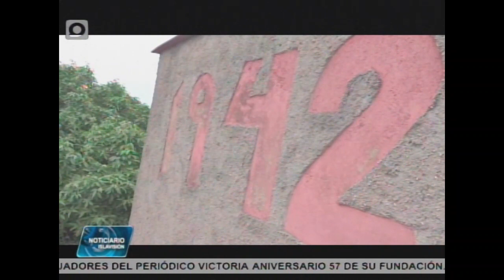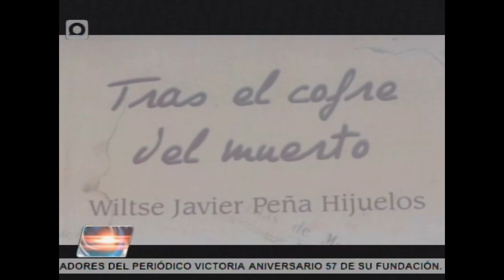Muchas de las historias más hermosas de Santa Fe se han tejido en torno a sus manantiales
Muchas de las historias más hermosas de Santa Fe se han tejido en torno a sus manantiales y a los visitantes que llegaban en busca de curas milagrosas... Una casa antigua, un tesoro y una virgen de las mercedes